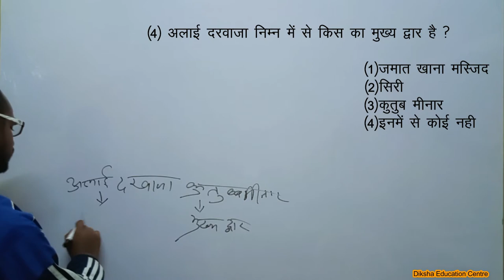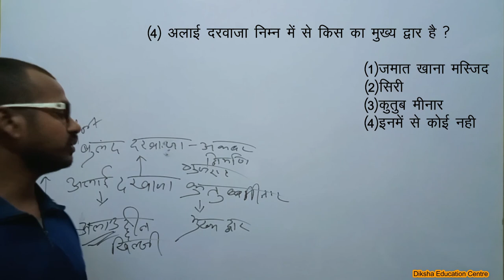alai darwaza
alai darvaja ko kisne banaya tha

vyakti hai jo alai darvaja ko banaya

who make alai darwaza

who made by alai darwaza

who once of the people made by alai darwaza

alai darwaza ka itihaas